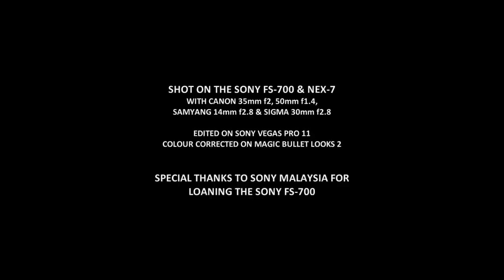MASKED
On July 10th 2012, Information, Communications & Culture Minister Datuk Seri Dr Rais Yatim urged martial arts practitioners to assist in fighting crime. Someone took him seriously.

RECOMMENDED TO BE VIEWED IN HD - Quite a lot of the scenes are lit darkly.

I was loaned the Sony FS-700 by the good folks at Sony to try out for 48 hours and, after doing some test footage, decided to shoot a short film with it.

Shot, Directed & Edited by Khairil M Bahar
Featuring Anrie Too, Tuan Tapai Faisal, Alfred Loh, Justin Wong & Michael Chen
Fight Choreography by Michael Chen
Production Assistant Chang Lih Ren

Shot on the Sony FS-700 (indoor fight sequence) and Sony NEX-7 (outdoor and opening scene) with Canon EF 50mm 1.4 & 35mm f2, Samyang 14mm f2.8 & Sigma 30mm f2.8

Edited on Sony Vegas Pro 11 & coloured in Magic Bullet Looks 2